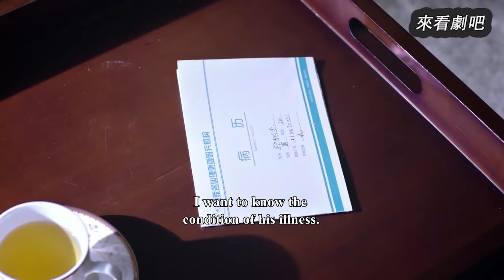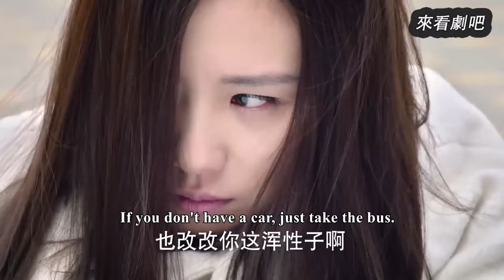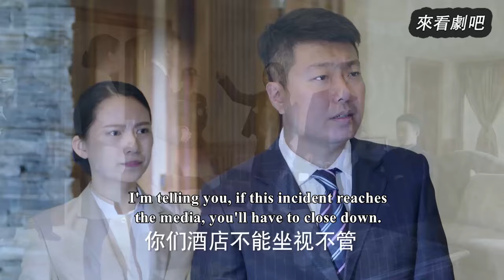【Full Movie】妻子找了丈夫一整晚，卻得到他和小三去世的消息，徹底崩潰！